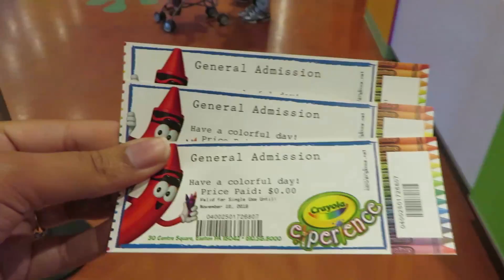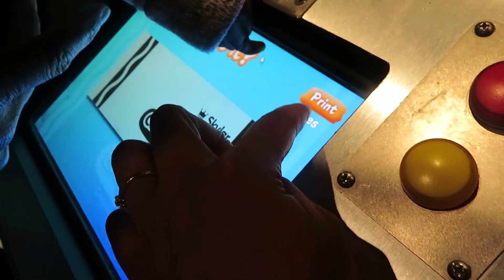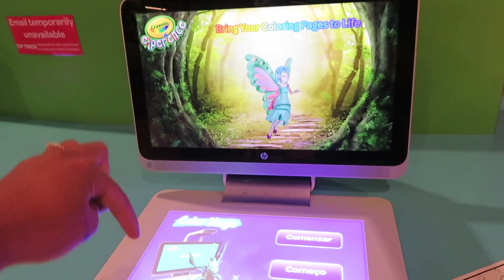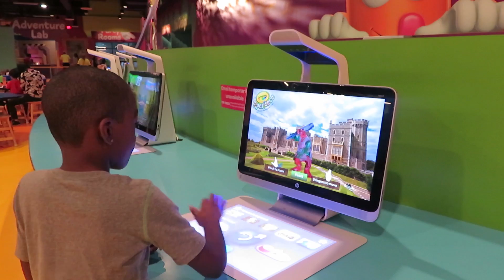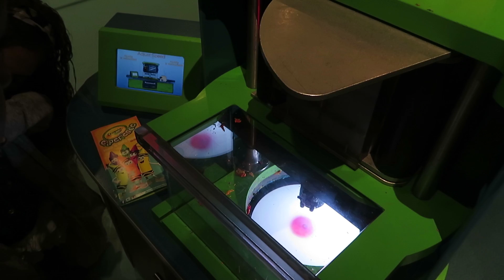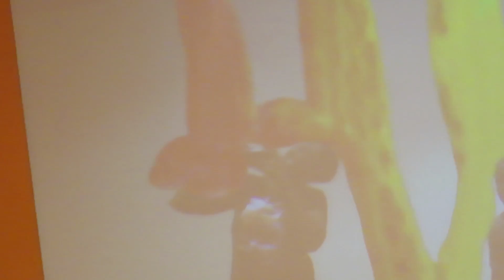CRAYOLA EXPERIENCE | ORLANDO FL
CRAYOLA EXPERIENCE

The family heads to Orlando Florida for the weekend to celebrate little Freddie's Birthday weekend. As a surprise pa-pa surprise little Freddie and Skylar with a trip to Crayola Experience for a evening of family fun. There're only 4 Crayola Experience locations available and we have experienced it for the first time. Crayola Experience has non stop art and creative stations, 2 playgrounds , arts and craft, melting art, drip art , painting and etc. There're are many activities and hands on attractions to choose from.  Hope you enjoy the vlog!

N E W T O O U R C H A N N E L?
S T A R T   W A T C H I N G   H E R E

B I N G E   W A T C H   O N   T H E S E

➡F A M I L Y   M O T T O:  "LIFE IS A DAY2DAY EXPERIENCE"